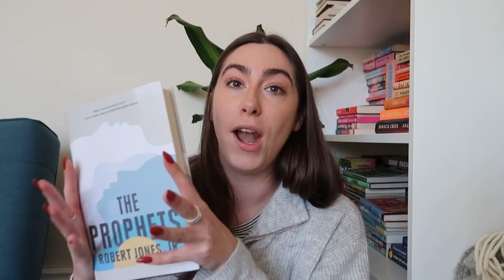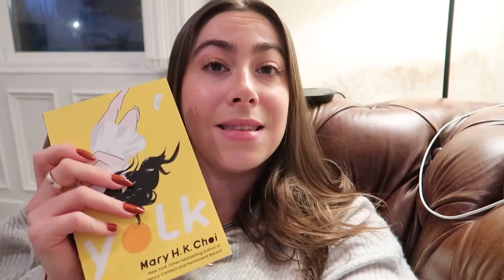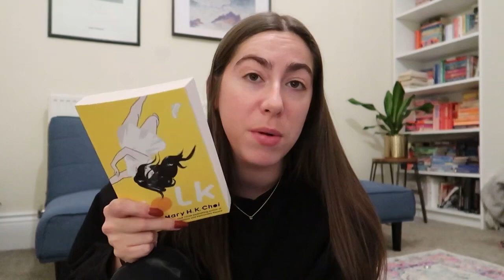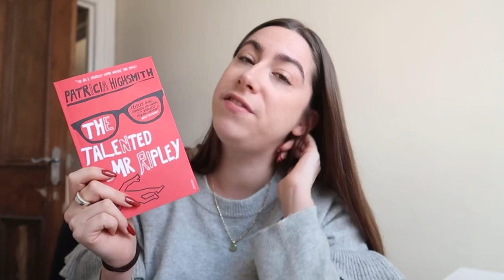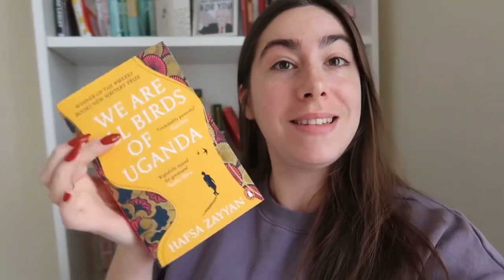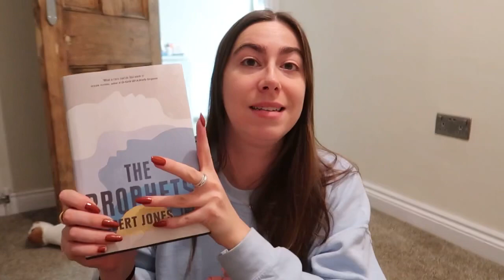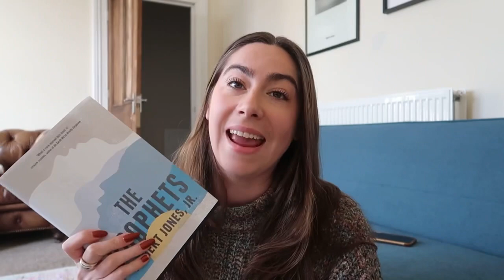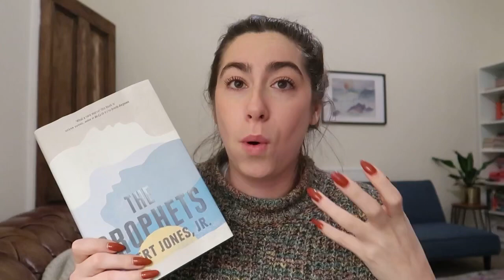Reading booktubers best books of the year! 👑 | GKreads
Reading booktubers favourite books of the year! 👑

Books mentioned 📖 -
Yolk by Mary H K Choi
The Talented Mr Ripley by Patricia Highsmith
We Are All Birds of Uganda by Hafsa Zayyan

Grace XO